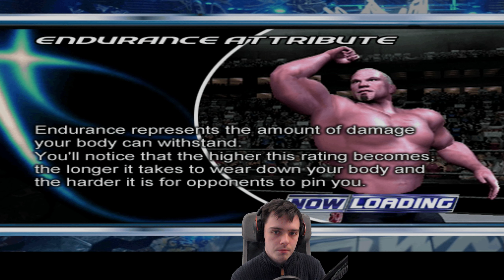AUSTIN VS JERICHO UM DEN NR 1 HERAUSFORDERER?! 😲 | SMACKDOWN: HERE COMES THE PAIN #21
Der gute Steve begegnet uns immer wieder!😂

Herzlich willkommen zum Season Modus von Smackdown: Here Come The Pain! Ich hoffe euch gefällt das Let's Play. Falls ihr Anmerkungen oder ähnliches habt, schreibts mir gerne in die Kommentare.
Viel Spaß!